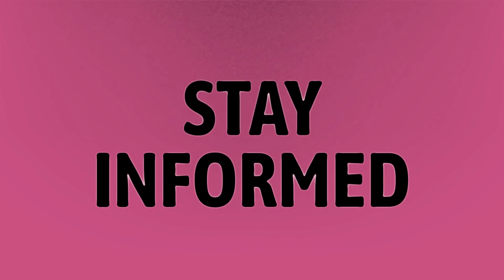How do I remove my name from Tik Tok video?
Who Viewed TikTok • How do I remove my name from Tik Tok video?